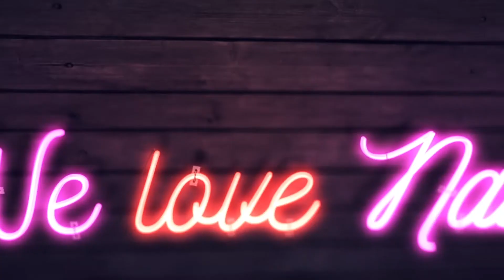💅💅 Nature Nailart💅💅 :: Palm Leaves :: Nailart by Natalia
Dzisiaj zapraszam Was na porcję liściatych zdobień! Jeśli chcecie dowiedzieć się w jaki sposób je wykonać to koniecznie klikajcie "play" i miłego oglądania!

♥♥ SNAP: nailart.natalia ♥♥

PONADTO:
► Lampa DUAL LED 48W